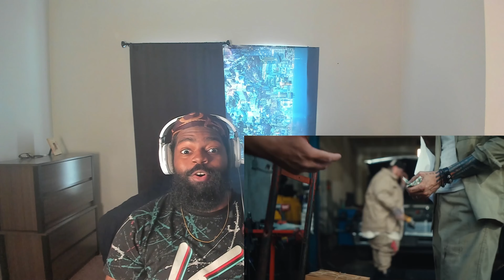MGK SWITCHED GENRES AGAIN??! / Reacting To mgk & Jelly Roll - Lonely Road (Official Music Video)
Intro/Outro Song: Unknown Brian Say Goodbye Ft Marvin Divine

TimeStamps:

- Intro = 0:00
- Reaction = 0:08